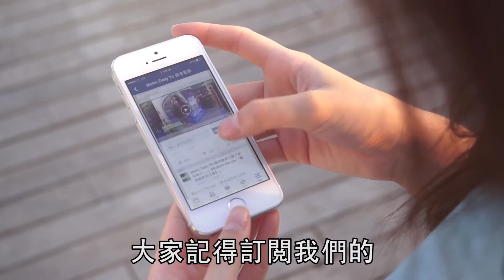〔膠片旅行團〕打造日系和服造型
今集膠片旅行團，靚靚Hayley會為大家推介京都和服出租服務。